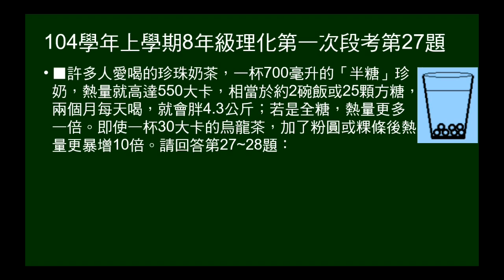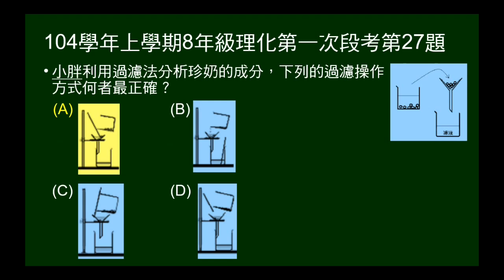104學年上8年級理化一段第27題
以圖示問過濾法操作何者正確。